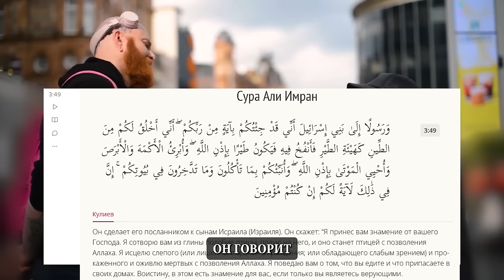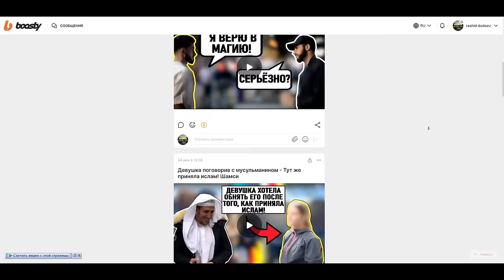Христианин делает все возможное, чтобы опровергнуть ислам! | Мухаммад Али | ПЕРЕЗАЛИВ